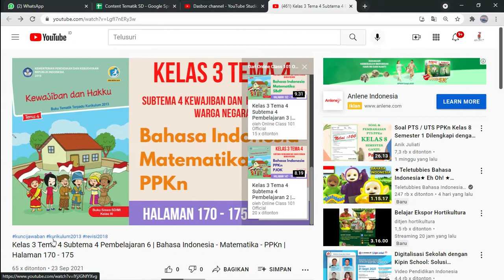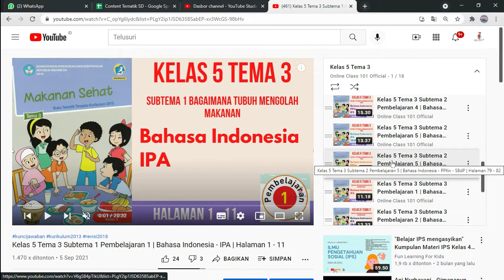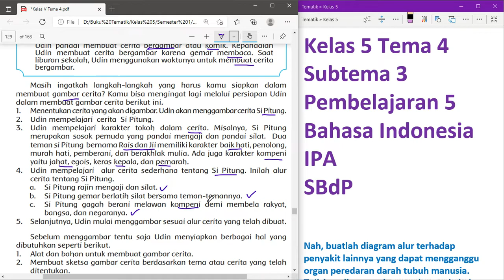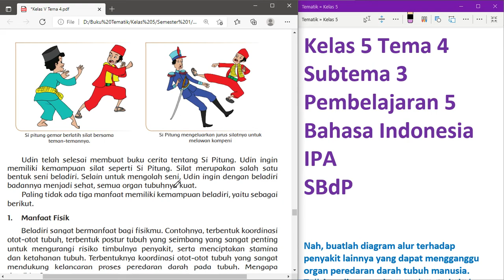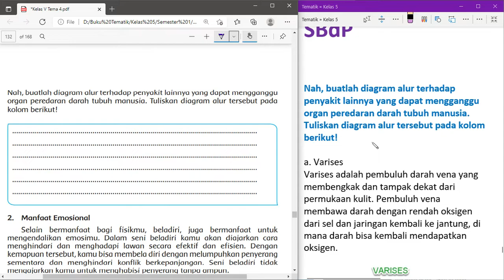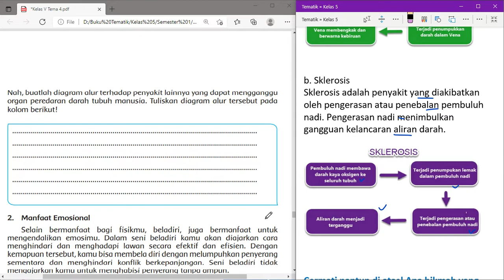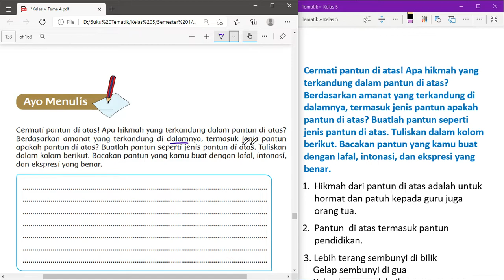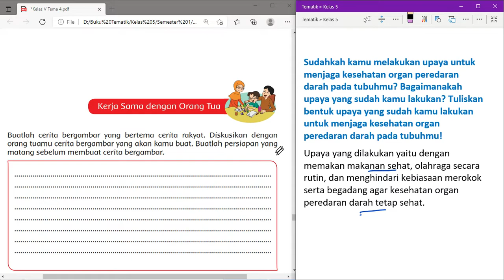Kelas 5 Tema 4 Subtema 3 Pembelajaran 5 | Bahasa Indonesia - IPA - SBdP | Halaman 123 - 128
Kunci jawaban Kelas 5 Tema 4 Subtema 3 Pembelajaran 5 mata pelajaran Bahasa Indonesia - IPA - SBdP di Halaman 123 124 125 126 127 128